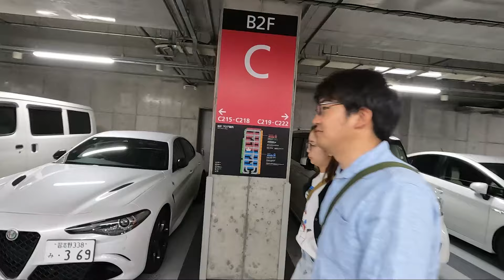Went to a Secret Car Meet in Japan with my Mom!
This is a little late but decided to throw together this day of footage from my trip with my Mom to Japan!

-1992 Skyline GTR
- Full Built RB26

-1997 JZX100 Mark2 Drift Spec